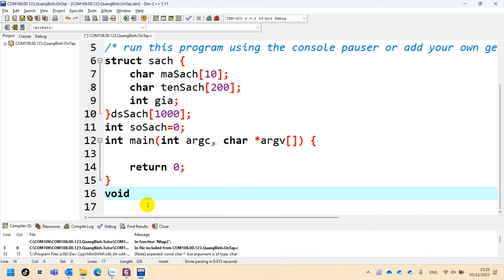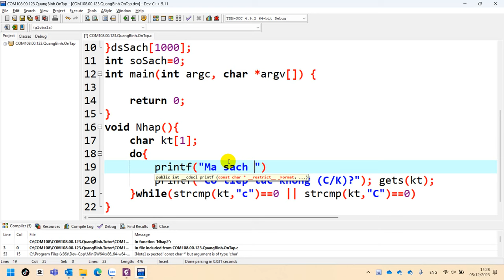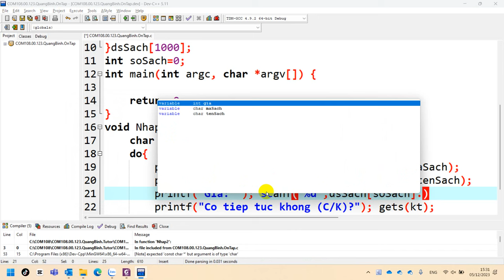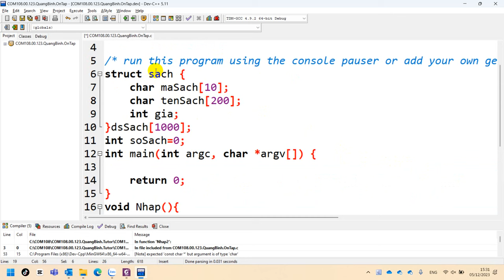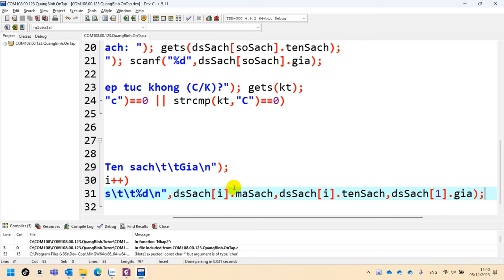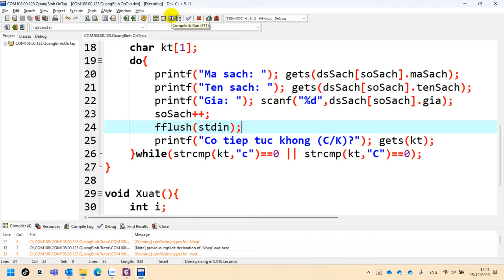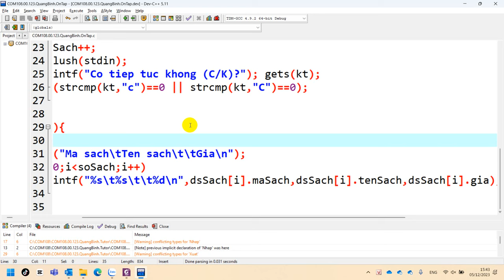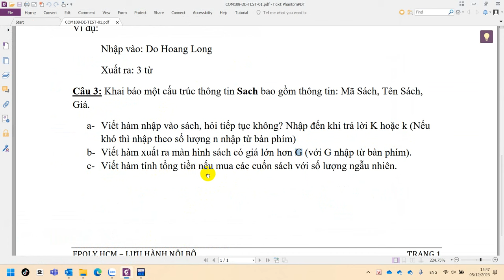34 COM108 Ôn Tập Struct Quản Lý Sách - Đề Bảo Vệ Assignment